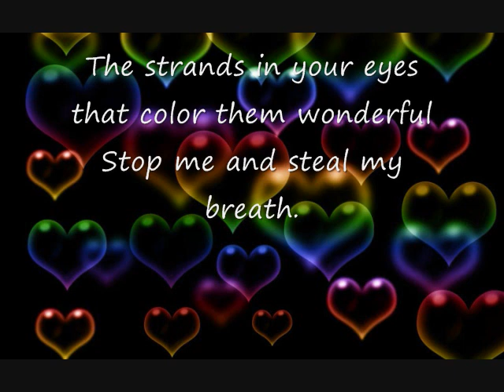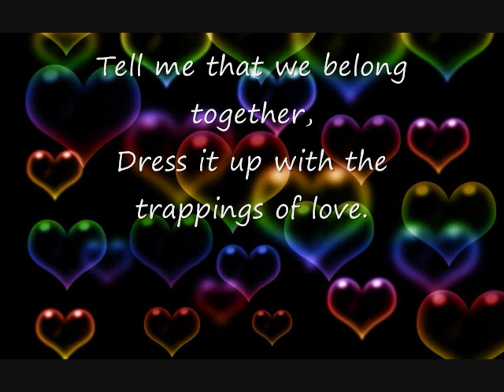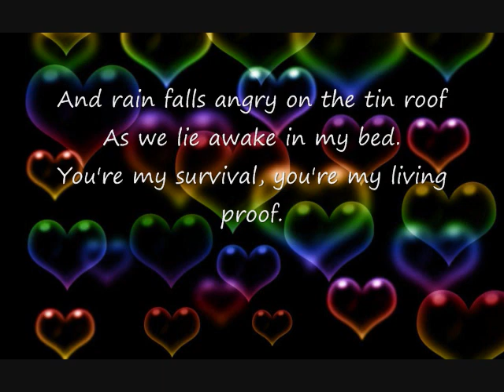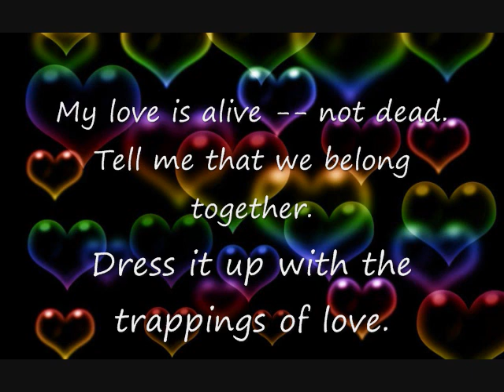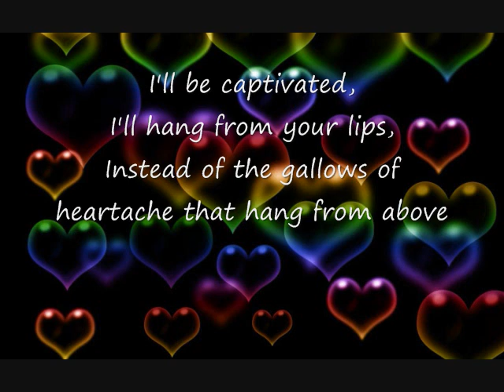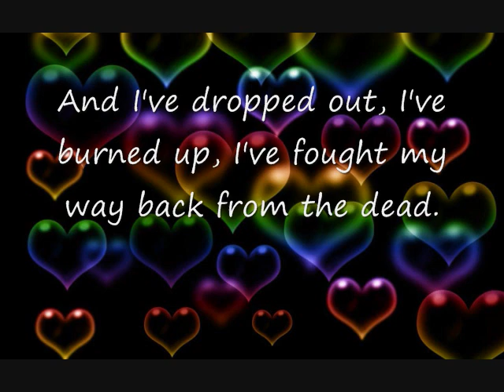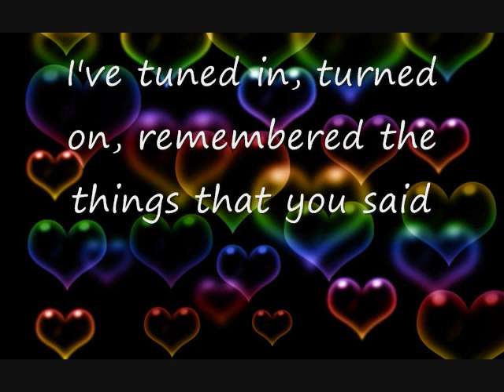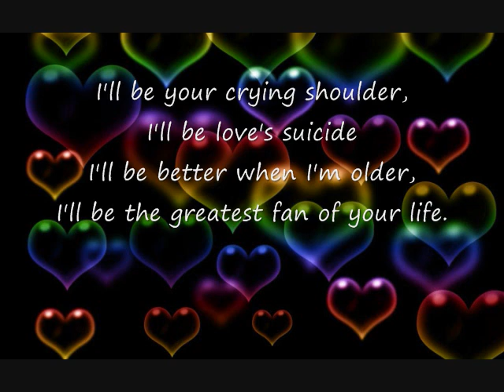I'll be--Edwin McCain (Lyrics)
This song was a request.
I'm really glad this person requested this... I haven't heard this song in forever.
Loveeeeeee It!